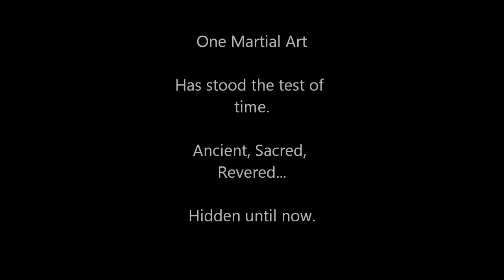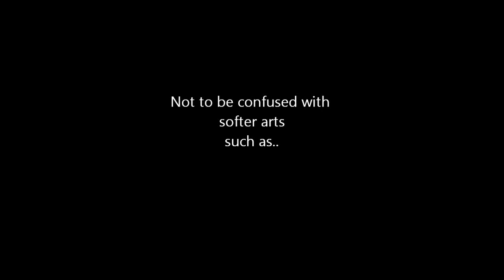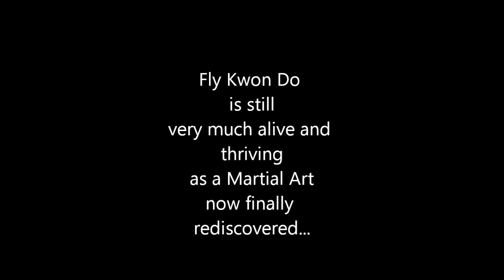Most powerful & effective Martial Art, Best Martial Art, true inner power and speed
I get asked almost every day to compare Martial Arts against one another in an attempt to guide people on their MA or MMA quest of how and where does my most brutal power come from and which art really will highlight this trait and my goals of domination. This art is perfect for everyone and any one.
Be your own Sensei at home right now. Your training partners await you. Become one with nature. Tap into your true inner predatory instincts. Study one of the most brutal arts ever made for self defense and inner peace while in the comfort of your own home. Your home is now your dojo. My home is not this home however and we filmed this film in a local hot spot for the art. Check it out. Also subscribe to my channel please and watch my many other videos and thank you to my students and sponsors @ If you think or want to be a black belt in Fly Kwon Do, send us your videos proving your skill level. If you are deemed worthy you will Officially be granted your Official Fly Kwon Do Black Belt Certificate from the Flykikai Dojo via Email as a response. You then can say I too can, and will hurt a fly if pressed. So don't mess with me buddy. Or just show them your mastery of Fly Kwon Do right there as a demonstration. Amaze people with your lightning fast reflexes, how fast are you? Only a live flight capture and release can prove one is worthy. Live capture and release is the final and most beautiful part of Fly Kwon Do and its mastery.